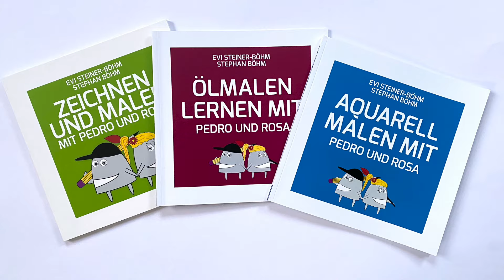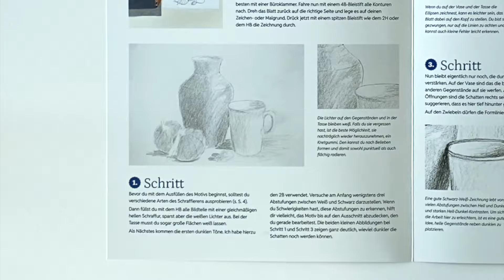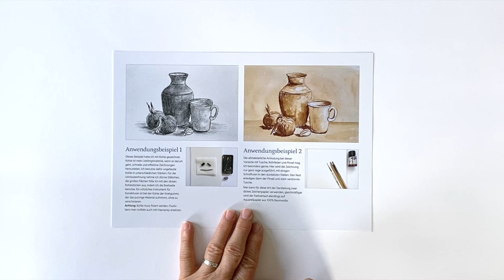Stillleben mit runden Gegenständen zeichnen für Anfänger, das Tutorial zur Lernkarte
Formstriche sind, wie der Name schon sagt, die Linien, die insbesondere bei runden Gegenständen eine dreidimensionale Wirkung unterstützen. Anfängern fällt es oft schwer, diese einzuhalten und sie können nicht erkennen, was an ihrer Zeichnung falsch ist. Unsere Lernkarten haben alle eine Transparentvorlage mit einer korrekten Vorzeichnung zum Durchdrücken, mit deren Hilfe man diese Formstriche quasi „auswendig“ lernen kann. So fällt das Zeichnen mit der Zeit immer leichter.

Typische Anfängerprobleme 0:01
Das Material 2:15
Zeichnung mit Transparentvorlage durchdrücken 2:51
Graustufen anlegen 7:31
Die ersten Details 14:16
Formlinien kontrollieren und Kontraste verstärken 18:31
Alternativbeispiele 21:00

Und wenn Ihr tiefer einsteigen wollt, dann schaut Euch auf jeden Fall bei unseren Büchern um: